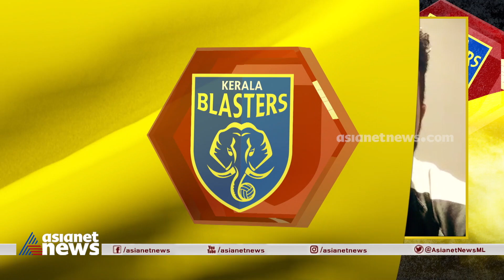എല്ലാ കടവും വീട്ടുന്ന സീസൺ; ഇഷ്ഫാഖ് അഹമ്മദ് പറയുന്നു | Ishfaq Ahmed | Kerala Blasters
കേരളാ ബ്ലാസ്റ്റേഴ്സ് സഹപരിശീലകന്‍ ഇഷ്ഫാഖ് അഹമ്മദ് പറയുന്നു
Interview with Ishfaq Ahmed, the assistant coach of Kerala Blasters FC.